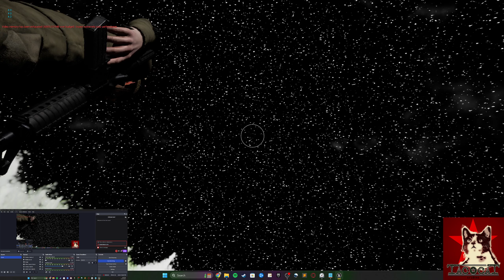upgrayed 2023 11 26 01 29 03